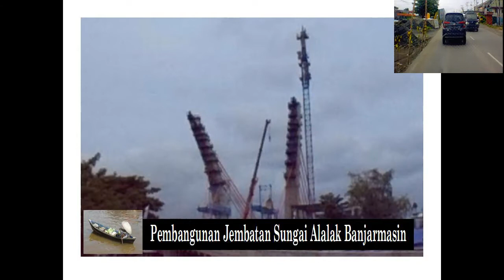Menuju jembatan Barito dan Jembatan Barito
Kalimantan selatan menjalani progress  dalam beberapa hal seperti Bandara  Syamsudin noor  yang sekarang sudah menjadi Bandara Internasional dengan daya tampung penumpang sudah tinggi sejak akhir 2019, ada juga jembatan Bromo Banjarmasin selatan dimulai Januari 2021, lalu juga ada jembatan rumpiang di Kabupaten Barito Kuala sejak April 2008 dan yang sekarang dibangun  jembatan Alalak dan lain-lain yang mungkin luput dari perhatian saya, berikut kita ke Jembatan Barito. Jembatan Barito adalah jembatan yang melintang di atas Sungai Barito, Provinsi Kalimantan Selatan, Indonesia. Secara administratif, jembatan ini berada di wilayah Kabupaten Barito Kuala dan berjarak 15 km dari Kota Banjarmasin.
Jembatan ini memiliki panjang 1.082 meter yang melintasi Sungai Barito selebar 800 meter dan Pulau Bakut selebar 200 meter. Jembatan ini terdiri dari jembatan utama sepanjang 902 meter, dan jembatan pendekat 180 meter, dengan lebar 10,37 meter
Jembatan Barito  Merupakan akses jalan Trans Kalimantan dari Banjarmasin menuju ke Palangkaraya khususnya dan Kalimantan tengah umumya dan sebaliknya. Ketinggian ruang bebas jembatan utama 15 - 18 meter, sehingga bisa digunakan untuk lalu lintas perairan seperti Kapal Tongkang.
Jembatan Barito sering disebut pula jembatan Pulau Bakut, sesuai nama delta (pulau kecil) yang ada di bawahnya atau jembatan pulau Bakut, sesuai nama daerah tepi barat sungai Barito (sungai Banjar).
Jembatan ini pertama kali diresmikan pada tanggal 24 April 1997 oleh Presiden Soeharto. Jembatan, yang tercatat dalam rekor Muri sebagai jembatan gantung terpanjang di Indonesia ini, jembatan yang menghubungkan jalan trans Kalimantan. Jalan ini merupakan jalan poros yang menghubungkan dua provinsi bertetangga yaitu provinsi Kalimantan Tengah, sebelum ada jembata ini masyarakat sangat mengandalkan jalur transportasi seperti sungai menggunakan alat transpor seper
ti boat atau kapal bermotor atau kelotok untuk menuju ke Banjarmasin atau sebaliknya .